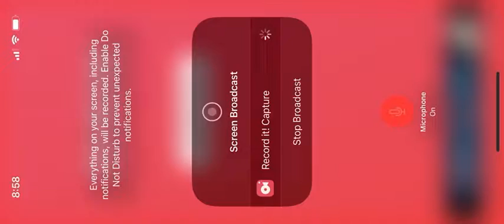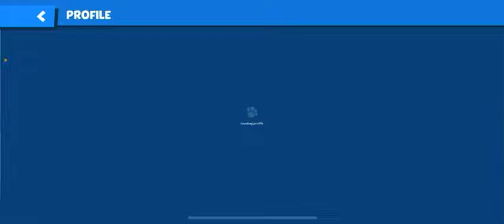Playing with jetyety82